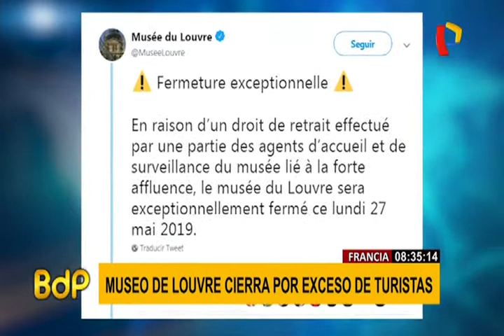París: Museo de Louvre cierra por exceso de turistas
Demasiada popularidad. El crecimiento y la avalancha de popularidad ha podido con la salud de los trabajadores y las bajas por agotamiento han sido tan numerosas, tras este fin de semana, que la dirección del Museo de Louvre, en Francia, ha comunicado, de manera inesperada, su cierre.

El centro se disculpa ante los que tenían programada la visita y señala que las entradas vendidas serán reembolsadas. Además, avisa de que el flujo que se prevé para los próximos días, tras este lapso, será mucho mayor de lo habitual, por lo que solo garantizan el acceso con la reserva en su web.

En 2018, el Louvre obtuvo un récord histórico de visitas, consiguiendo 10.2 millones de personas. Con esa cifra, el museo creció un 25% respecto al año anterior, es decir, alguien entra cada dos segundos, y cada día más de 20.000 visitantes se asoman a la estancia donde se conserva La Gioconda, de Leonardo da Vinci.

Las críticas ante el cierre señalan el número insuficiente de vigilantes y reclaman al Ministerio de Cultura la contratación de más personal, para atender el flujo multitudinario. Desde su nombramiento en 2014, el presidente del Louvre ha invertido cerca de 60 millones de euros en mejorar los accesos, reducir las filas y acelerar las entradas y salidas al recinto, además de fomentar la venta por Internet.